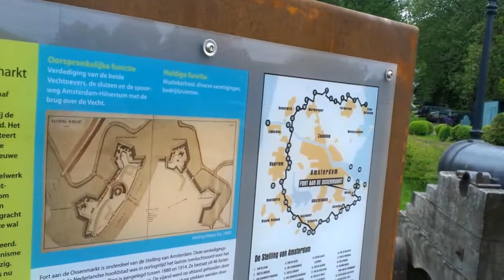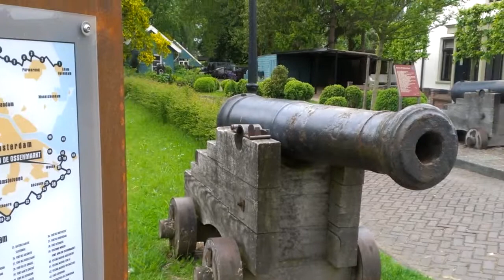Weesp - Fort aan de Ossenmarkt met waterreflectie